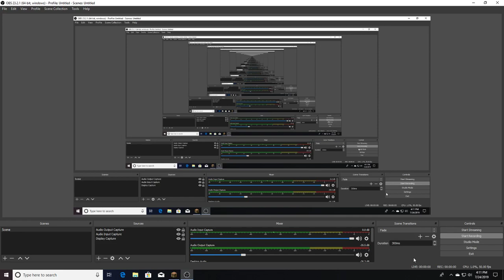Minecraft footage #5| doing stuff